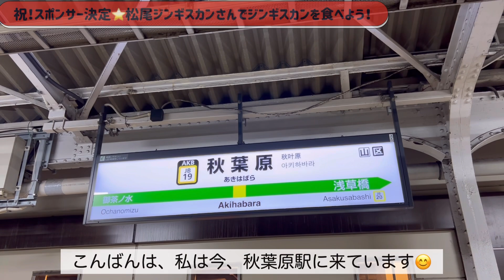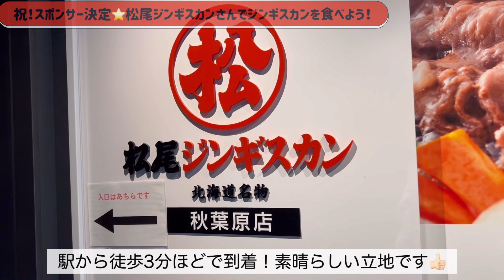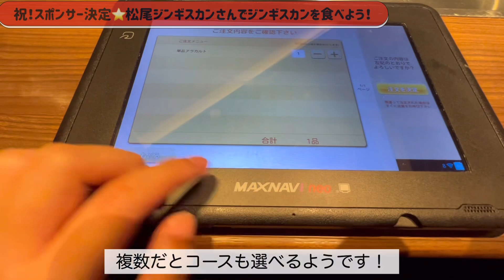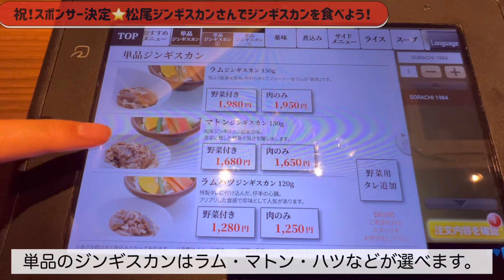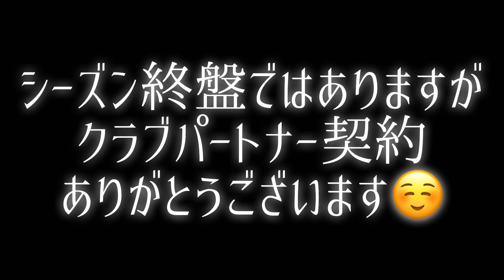【祝！スポンサー決定】松尾ジンギスカンさんでジンギスカンを食べよう！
Jリーグ観戦が趣味の
Jリーグと同い年30歳。会社員です。

撮影：りさ
編集：りさ